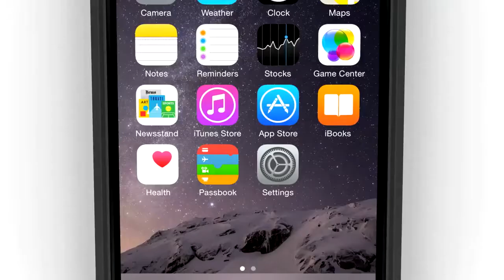ZeroLemon iSmartPower for the iPhone 6/6s - a new designed extended replacement battery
iSmartPower: A tri-cell 5200mAh extended battery for iPhone 6/6s extending battery life by 300%.

This is not a battery case or just a replacement battery. Installed with the iSmartPower and your iPhone will have 300% increase battery life without sacrificing the original features for the iPhone.